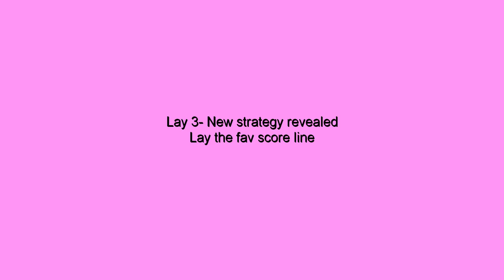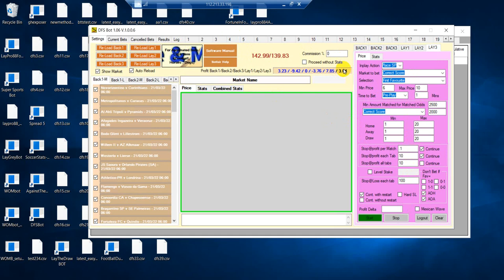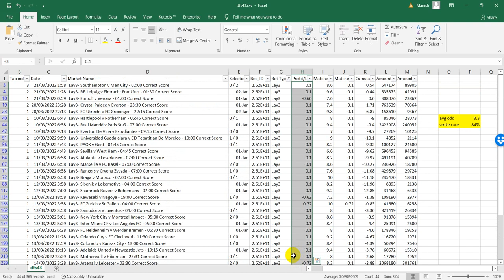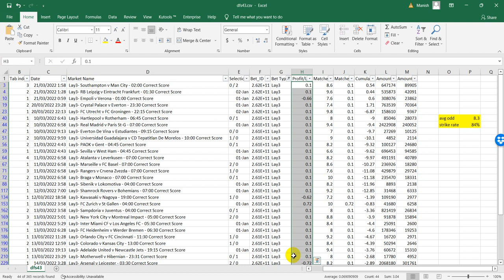youtube video #-3K6o7IkGGE